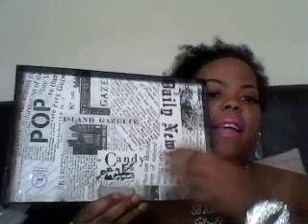HUGE NORDSTROMS HAUL, TENNIS, SHOES, MAKEUP, AND MORE...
YES I ORDERED ALL THIS WHILE I WAS IN THE HOSPITAL. AND THERE ARE STILL MORE HAULS TO COME SO PLEASE THUMBS UP AND I WILL SHARE THE REST IF YOU LIKE. WHILE IN THE HOSPITAL I WASNT THINKING SO MUCH ABOUT MYSELF BUT BEING THAT ITS ALMOST TIME FOR SCHOOL, I WAS THINKING ABOUT MY CHILDREN, SO I HOPE YOU ENOY THIS HAUL W; KIDS IN MIND AND ALSO I HOPE YOU ENJOY THE ITEMS I GOT FOR MYSELF! PLEASE THUMBS UP FOR ME SHARING AND THAT SHOWS ME YOU WANT MORE HAUL VIDS FOR I DONT SHARE MOST OF WHAT I BUY! BUT MAYBE WITH THAT ENCOURAGEMENT I WILL... I THANK FOR ALLOWING ME TO SHARE AND HERE IS THE LINK FOR YOU TO GET THE AWESOME DEALS TOO. BUT ACT FAST FOR THEY GO VERY FAST!
HERE IS SOME CODES TO BE ABLE TO GET A FEW FREE ITEMS:
SO RUN, DONT WALK AND I AM SURE YOU WILL FIND SOMETHING FOR YOU AND/OR YOUR CHILDREN. DONT FORGET SCHOOL OPENINGS ARE RIGHT AROUND THE CORNER!

REDMINDING YOU THAT MY STORE IS NOW OPEN AND THE LINK FOR THAT IS GREAT ITS GREAT QUALITY, GREAT SERVICE EVEN A GREAT BARGIN BIN FOR $6 AND UNDER! FIND OUT WHAT THE BUZZ HAS BEEN ABOUT AT KIANNA'S DIVA DESIGNS!

ITS AT VITACOST, AND THEY SELL EVERYTHING FROM VITAMINS TO WEIGHT LOST SUPPLEMENTS.GO GRAB YOUR FREE 10 BUCKS. KEEP IN MIND YOU MUST USE THIS CODE AT TIME OF REGISTING OR YOU WONT GET THE $10 OFF.

HERE IS A CODE TO GET A WHOLE $20 OFF OF ANY ORDER AT BARATRIC CHOICE THATS WHERE I GET ALL MY PROTEIN ITEMS AND SHAKES

ALSO RAINBOW IS NOW ONLINE AND THEY HAVE ALL CLEARENCE BOGO... I CLEANED UP THERE AS WELL AND HERE IS THE